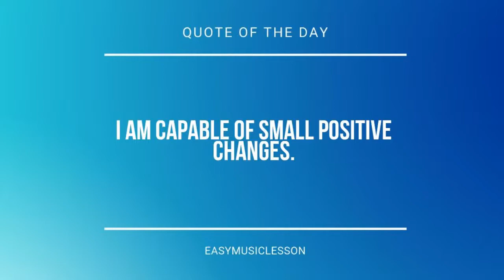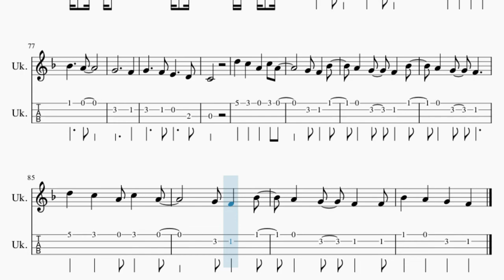Ukulele Tab: How to play Alien Boy by Oliver Tree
Here is a sheet music/tab video on the song Alien Boy by Oliver Tree on the ukulele. A ukulele tab arrangement which is transposed to notes that are easily played by ukulele, for the song Alien Boy by Oliver Tree.

EasyMusicLesson2 teaches you to play the your favorite instrument, through well-arranged sheet music so that you too can learn how to play Alien Boy by Oliver Tree on the ukulele as fast as you can. A ukulele tab with backing tracks to help your play the song better.

Chords of Ukulele arrangement:
Eb Min 7   Eb Min 7   F Min 7   Ab Dom 7   Eb Min 7   Eb Min 7
F Min 7   Ab Dom 7   Eb Min 7   Eb Min 7   F Min 7   Ab Dom 7
F Min 7   Ab Dom 7   Eb Min 7   Eb Min 7   Eb Min 7   Eb Min 7
F Min 7

Melody notes of Ukulele:
Bb5 Ab5 F5 Ab5 F5
Eb5 Db5 Gb5
F5 Eb5 Db5 Gb5
F5 Eb5 Db5
Eb5 Db5 Gb5
Ab5 Bb5 Ab5     Eb5 F5
Ab5 Bb5 Ab5
Ab5 Bb5 Ab5
Bb4 C5 Db5 F5 F5
Eb5 Db5 Eb5 Db5 Db5
Bb4 Bb4 C5 C5 Db5 F5 F5
F5 Eb5 Db5 Db5 Eb5
F5 Eb5 Db5 Eb5   Db5
F5 Eb5 Db5 F5 Eb5 Db5
F5 Eb5 Db5 Eb5   Db5 Db5
Eb5 F5
Bb4 Bb4 Bb4 Db5 Db5 Bb4
Eb5 Db5 C5 Bb4 Db5
Bb4 Bb4 Db5 Db5 Bb4
Eb5 F5
Eb5 Db5 Gb5
F5 Eb5 Db5
Eb5 Db5 Gb5
Ab5 Bb5 Ab5
Ab5 Bb5 Ab5
F5   Eb5
Gb5   F5
Eb5
Bb5 Ab5 F5 Eb5
Gb5   F5
Eb5     Db5
Eb5   Db5 C5   Bb4
Ab4